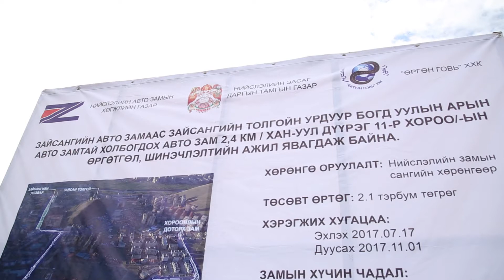Хотын дарга авто замын шинэчлэл, бүтээн байгуулалтын ажилтай танилцлаа